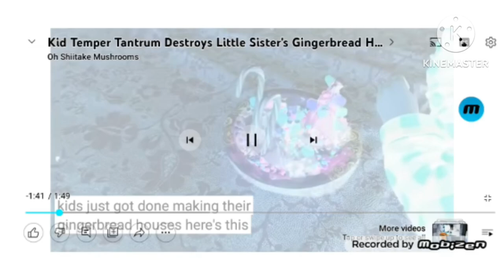Kid temper tantrum destroys sisters gingerbreadhouse in g major